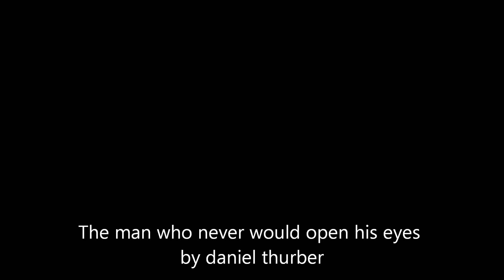the man who never would open his eyes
i wrote the poem and know that people are to lazy to read so bla here it is